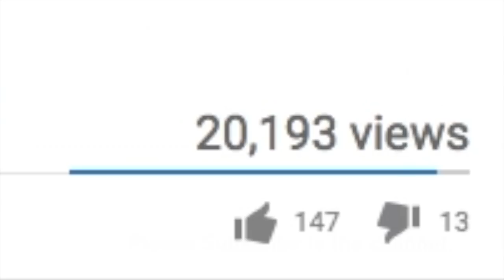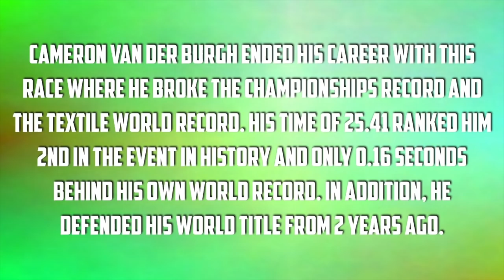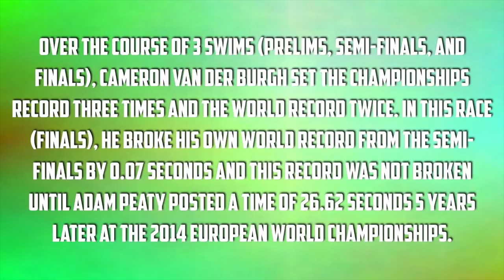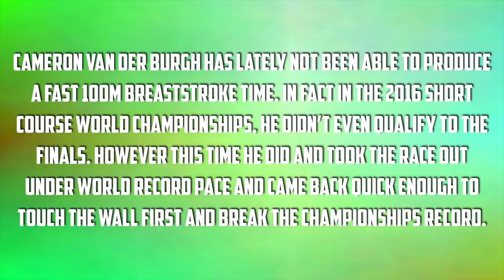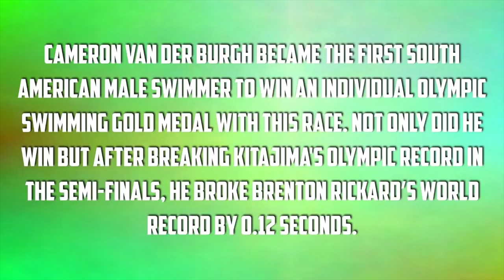Cameron Van der Burgh Top 5 Races of All Time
*Hope all of you guys had a great Christmas!!*

Personally, I really looked up to Cameron Van der Burgh and he has been one of my favorite swimmers. I am sad that I will no longer be able to see his aggressive and powerful races as he is now retired but I am glad that he ended his career in the best way possible. I wish him the best of luck to him and his wife Nefeli Valakelis living in London.